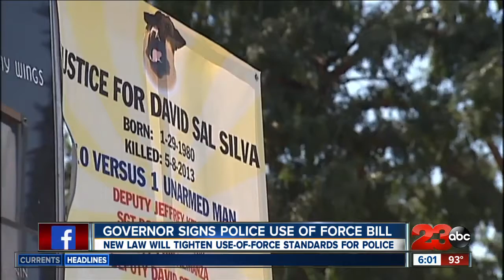Governor signs police use-of-force bill